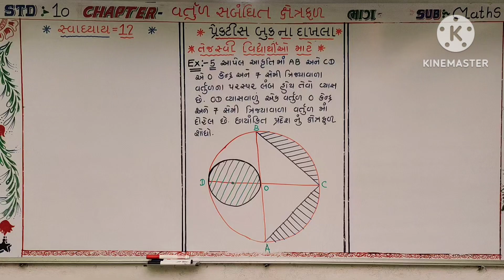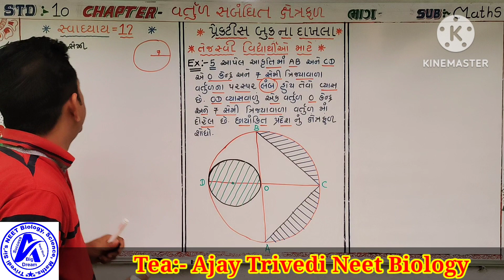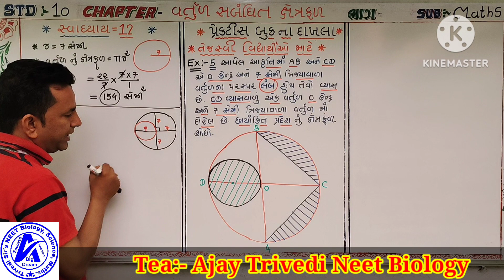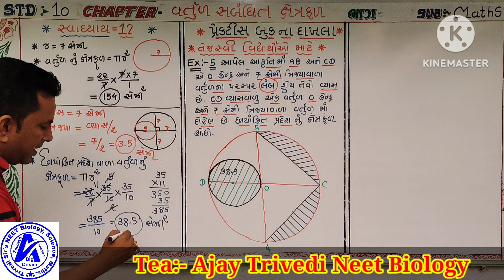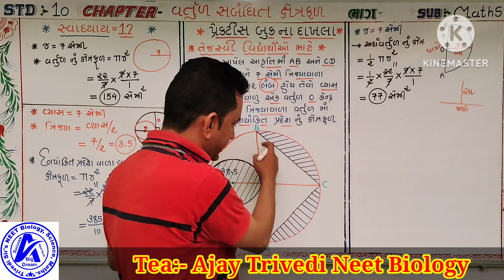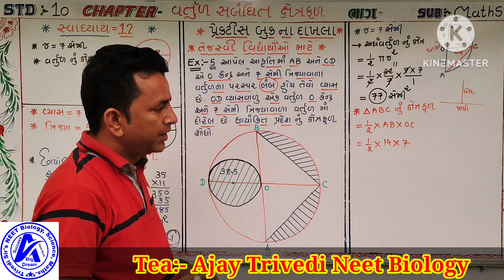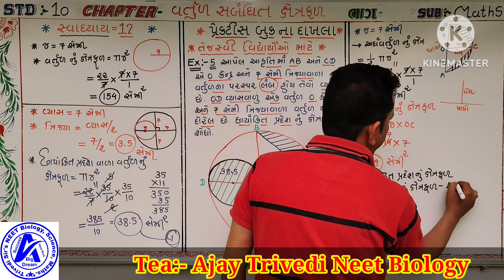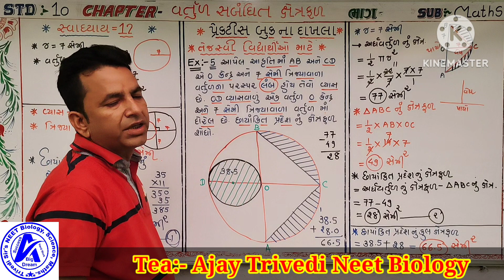std=10, maths chapter =12વર્તુળ સબંધિત ક્ષેત્રફર પ્રેક્ટિસ બુક દાખલા નું સોલ્યૂશન